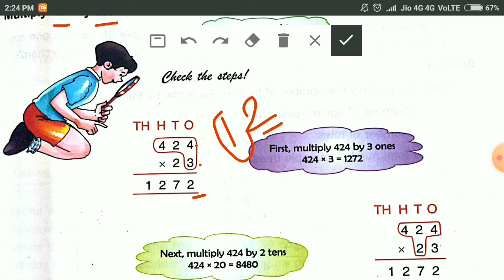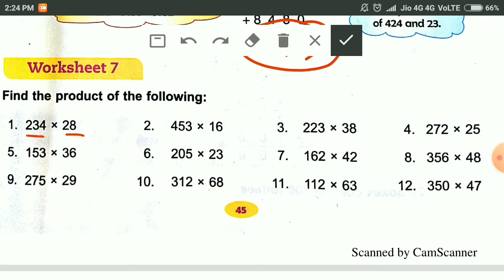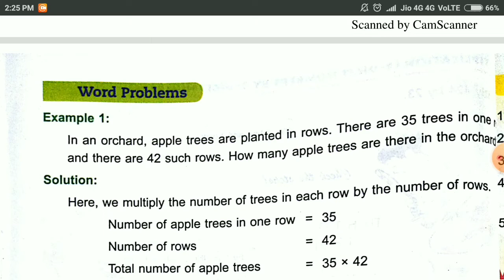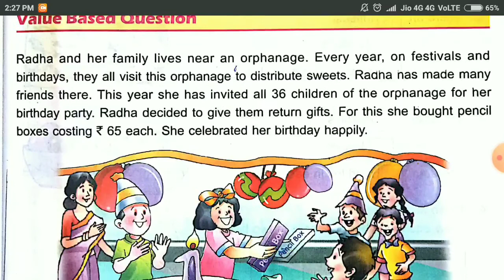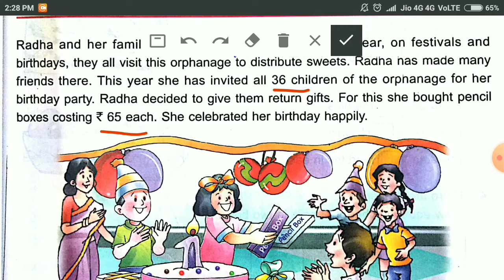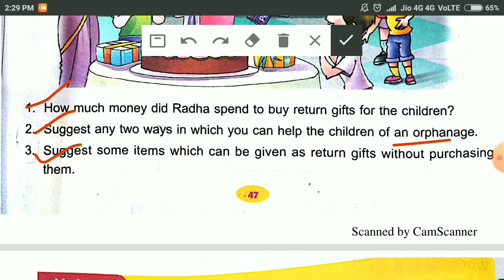Class 3 - Maths - Multiplication - by R Rupul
Class 3 Multiplication taught by R Rupul